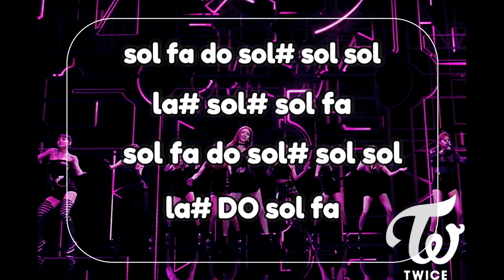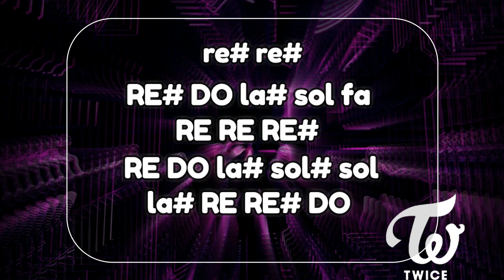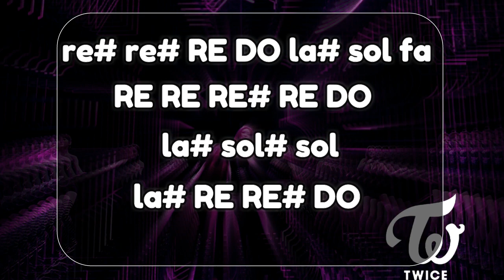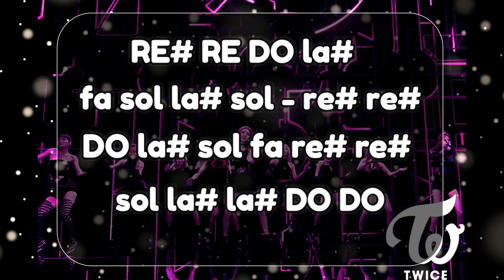TWICE - FANCY FLUTE COVER + NOTES ♫|By FDM | 두 "레코더에 대한 환상"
ღNo hay nada que decir el vídeo lo dice todo ღ